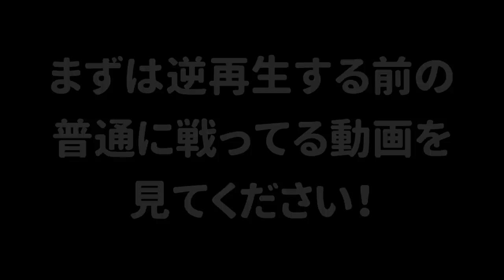コロコロしてるローラーを逆再生したらステージを掃除してるみたいで面白かったｗｗｗ【スプラトゥーン２】